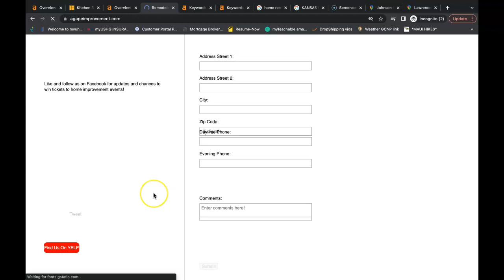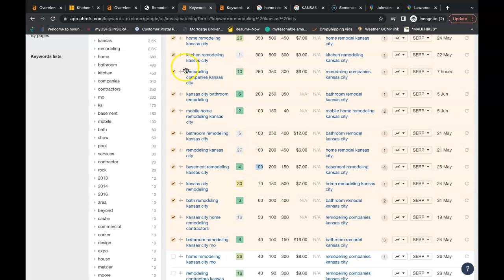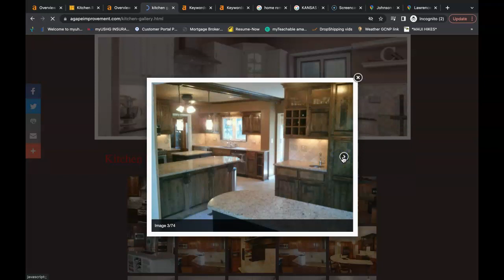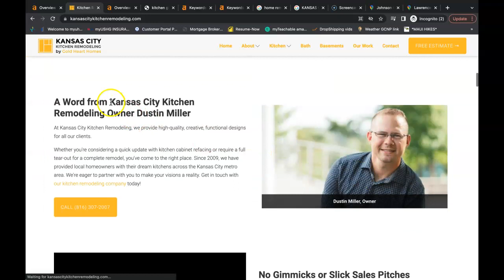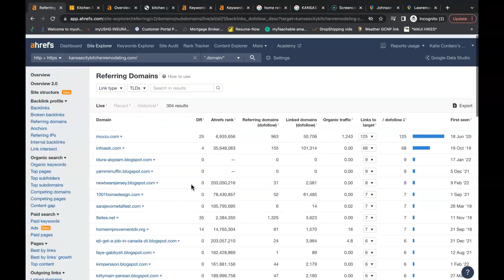Agape Home Improvement Company LLC, Kitchen Remodeling Kansas City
Millsap Digital Marketing showing Agape Home Improvement Company LLC how to rank for Kitchen Remodeling Kansas City!